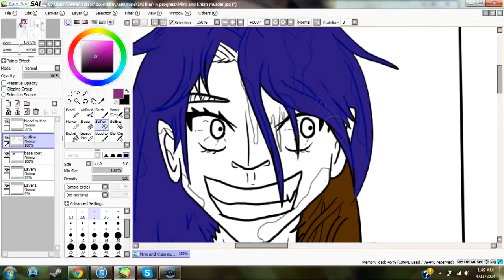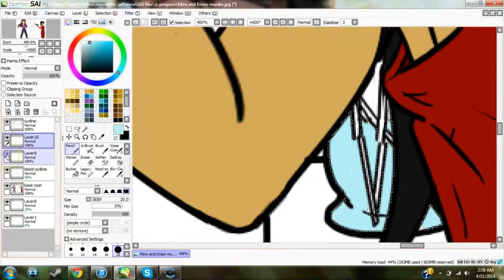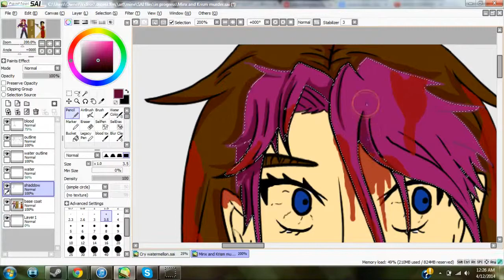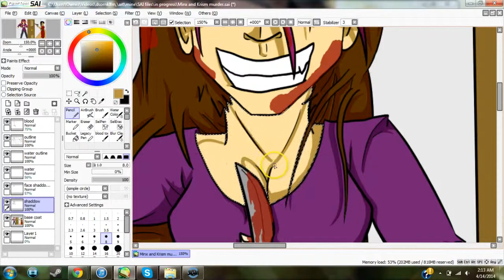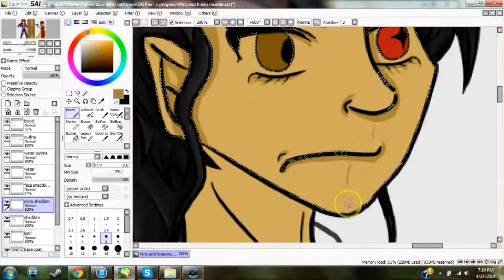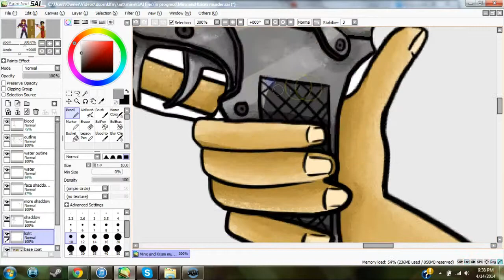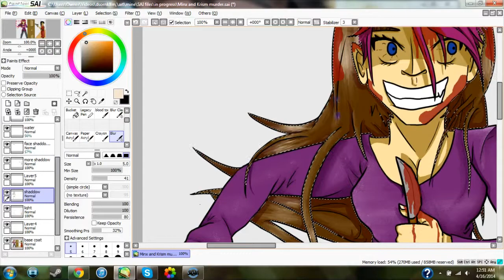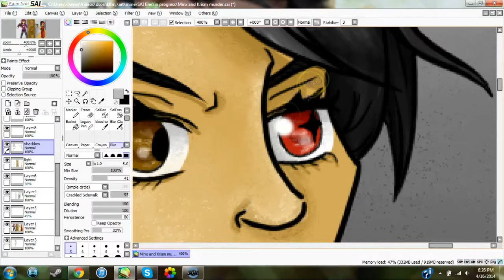Ryan Draws: Youtubers - Minx and Krism play Murder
edit: IF YOU WANT TO KNOW WHY I CHANGED IT TO RYAN, READ MY ABOUT PAGE ON MY CHANNEL

my first ever Krism and Minx drawing ever and i loved it. it was fun to draw, but also a little frustrating. i forgot how highlights worked for a second. xD but it's cool. i did it. sorry it's so long, BTW. that's the shortest i could make it... sorry.

hey! you can buy this art as a mug and other things

song 1: Boyinaband - Hello Monsta feat. Minx and Markiplier

song 5: hell and back - Noisy Freaks